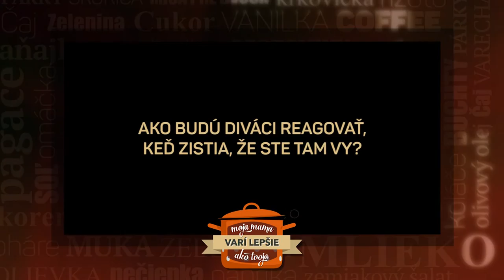Haklová chce Slovensku dokázať, že vie variť (MOJA MAMA VARÍ LEPŠIE AKO TVOJA)